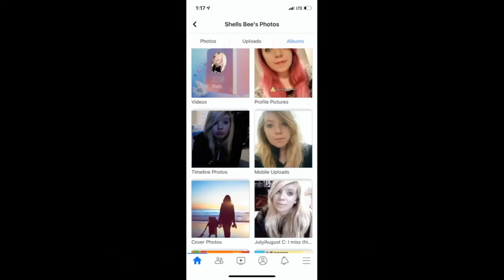R.I.P Suckas for my haters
Bring it on the only way to shut me up is in GTA